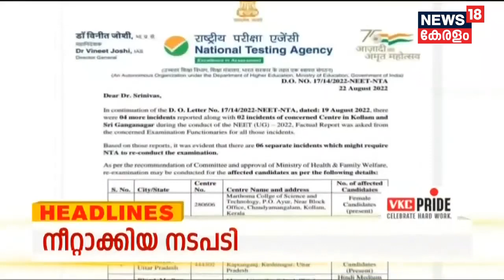Kerala News | ഈ മണിക്കൂറിലെ പ്രധാന തലക്കെട്ടുകൾ | Top Headlines Of The Hour | 27th August 2022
Kerala News | ഈ മണിക്കൂറിലെ പ്രധാന വാർത്തകൾ ഒറ്റനോട്ടത്തിൽ അറിയണോ? നാട്ടിൽ നടക്കുന്നത് അനുനിമിഷം അറിയണ്ടേ? കാണു, ന്യൂസ്18 കേരള.

About the Channel:
| n18_Ad_Present